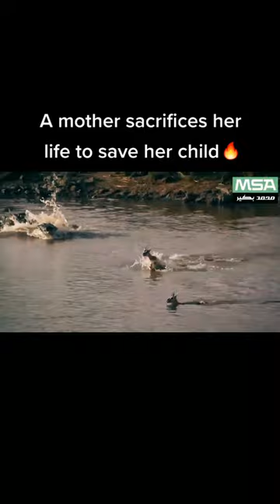Motherly Love! Mother Impala Sacrifices Her Life To Protect Her Calf